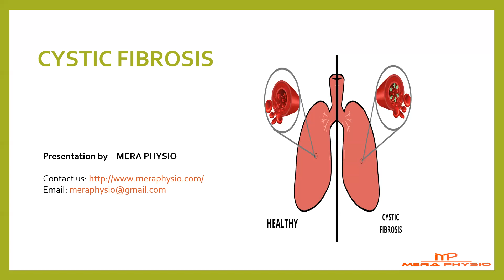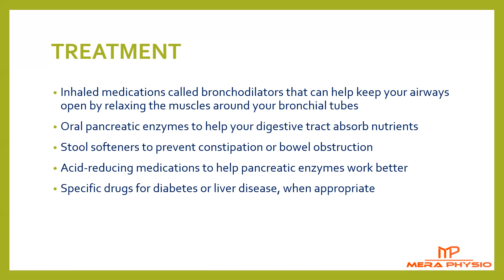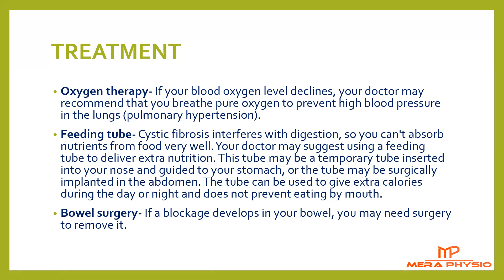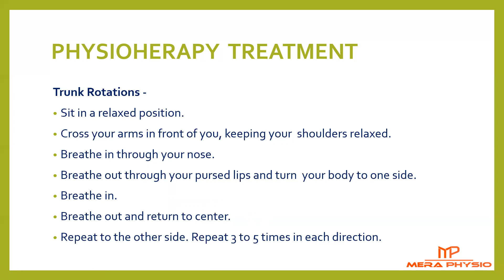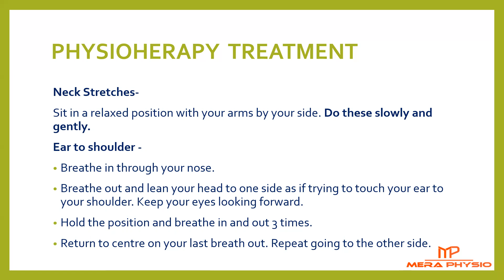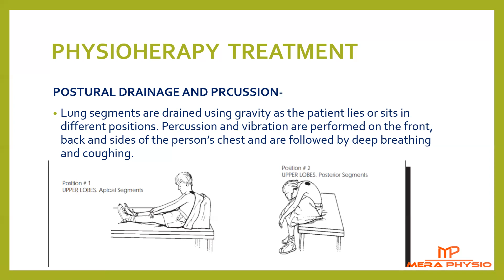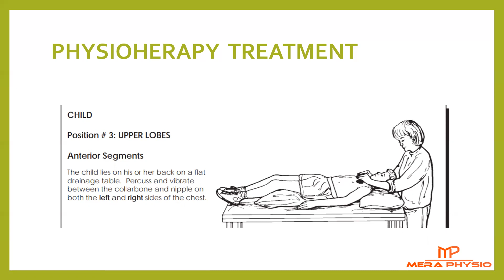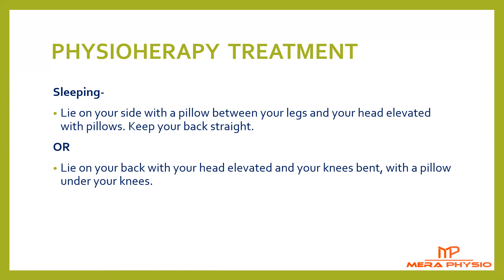Cystic Fibrosis - part 3 | Treatment | In Hindi | Mera Physio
✅ Treatment of Cystic Fibrosis?
There is no cure for cystic fibrosis, but treatment can ease symptoms, reduce complications and improve quality of life. Close monitoring and early, aggressive intervention is recommended to slow the progression of CF, which can lead to a longer life . Managing cystic fibrosis is complex, so consider getting treatment at a center with a multispecialty team of doctors and medical professionals trained in CF to evaluate and treat your condition.
The goals of treatment include:
Preventing and controlling infections that occur in the lungs
Removing and loosening mucus from the lungs
Treating and preventing intestinal blockage
Providing adequate nutrition

Medications
Options include:
Medications that target gene mutations, including a new medication that combines three drugs to treat the most common genetic mutation causing CF and is considered a major achievement in treatment
Antibiotics to treat and prevent lung infections
Anti-inflammatory medications to lessen swelling in the airways in your lungs
Mucus-thinning drugs, such as hypertonic saline, to help you cough up the mucus, which can improve lung function

Inhaled medications called bronchodilators that can help keep your airways open by relaxing the muscles around your bronchial tubes
Oral pancreatic enzymes to help your digestive tract absorb nutrients
Stool softeners to prevent constipation or bowel obstruction
Acid-reducing medications to help pancreatic enzymes work better
Specific drugs for diabetes or liver disease, when appropriate

Medications that target genes
For those with cystic fibrosis who have certain gene mutations, doctors may recommend cystic fibrosis transmembrane conductance regulator (CTFR) modulators. These newer medications help improve the function of the faulty CFTR protein. They may improve lung function and weight and reduce the amount of salt in sweat.
 These medications for treating CF in people with one or more mutations in the CFTR gene:
The newest combination medication containing elexacaftor, ivacaftor and tezacaftor (Trikafta) is approved for people aged 12 years and older and considered a breakthrough by many experts.

Lung transplant- If you have severe breathing problems, life-threatening lung complications or increasing resistance to antibiotics for lung infections, lung transplantation may be an option. Because bacteria line the airways in diseases that cause permanent widening of the large airways (bronchiectasis), such as cystic fibrosis, both lungs need to be replaced . Cystic fibrosis does not recur in transplanted lungs. However, other complications associated with CF — such as sinus infections, diabetes, pancreas conditions and osteoporosis — can still occur after a lung transplant.

Liver transplant- For severe cystic fibrosis-related liver disease, such as cirrhosis, liver transplant may be an option. In some people, a liver transplant may be combined with lung or pancreas transplants.

Mera Physio - Physiotherapy & Pain Clinic is a chain of physiotherapy clinics across India. If your condition is not treatable at home then visit any of our Physiotherapy clinics.